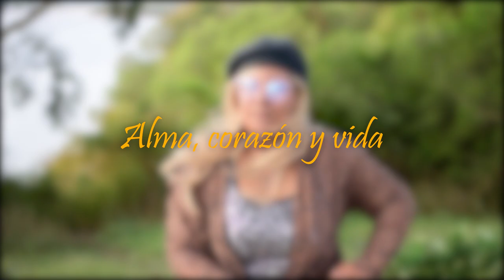Alma, corazon y vida - Magdalena ft Leo Fernandez (Video oficial)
Datos del cliente: Magdalena y Leo Fernandez haciendo un gran ft.

Es una producción de AK Producciones Estudio.
Estudio Audiovisual.
Dirección: Brasil 743 Salto-Uruguay.
Local de Asdemya (Asociación salteña de músicos y afines).
Director: Tec. Alexander Knuth.
Camarógrafo: Eduardo De Abreu.
Técnico en video: Sebastián Torres.
Técnico en sonido: Sebastián Ibarra.

Instagran: akproduccionesestudio
Twiter: akproduccionesestudio